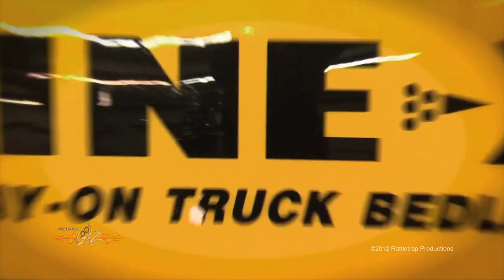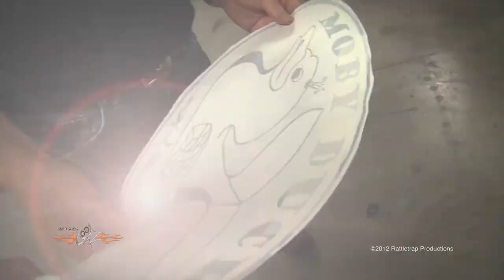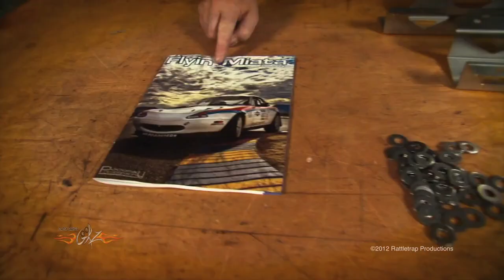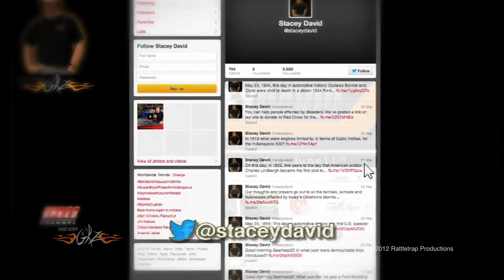2012 GMC 2500 4x4 6" Lift & 35s Duck Dynasty Hunting Truck - Moby Duck - Stacey David's Gearz S7 E12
Stacey sets out to build a nice hunting rig out of a 2012 GMC 4x4 truck. But it isn’t just any hunting rig or truck, because it belongs to John Godwin of Duck Commander. Which means the truck will be spending some serious time on the road…..and off…..hunting for ducks. To facilitate this, on goes a 6” lift, 35” tall tires, and massive bumpers and winch to help pull this big white beast out of any mud holes it may end up in. And since it IS such a big white beast, it is only fitting that Stacey name this project “Moby Duck”!